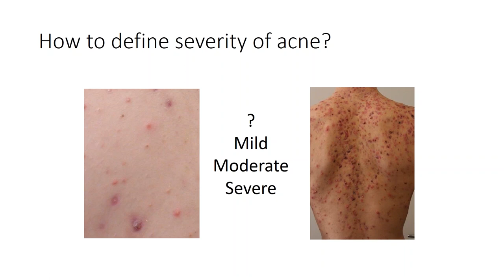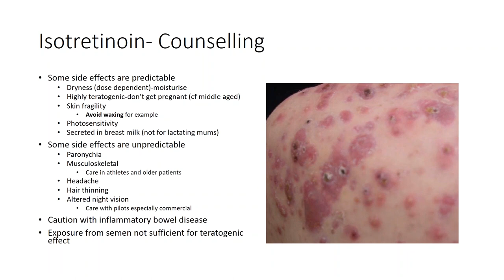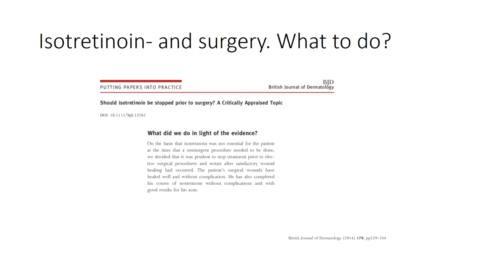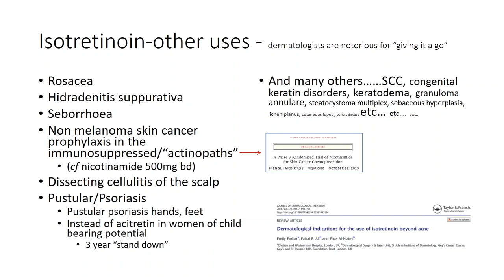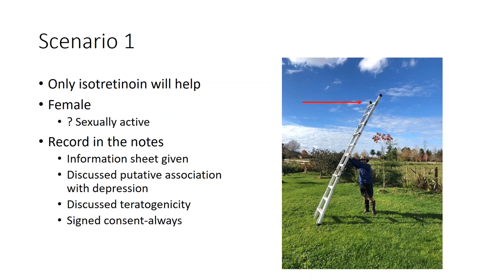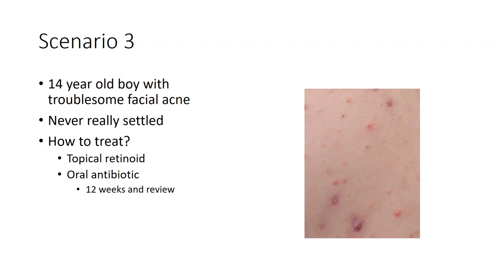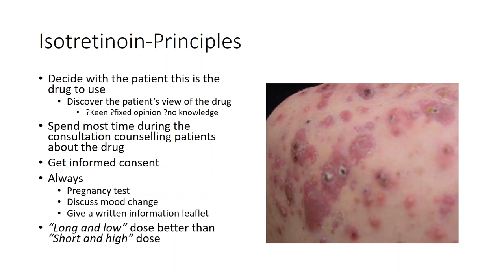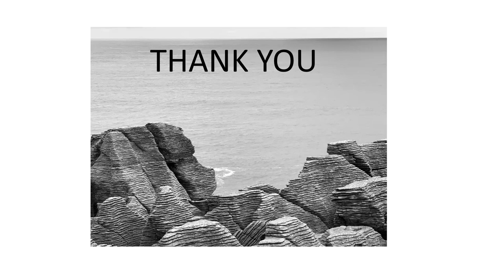Goodfellow Unit Webinar: Isotretinoin acne and its other uses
Isotretinoin is  a highly effective non anti-microbial treatment for acne causing  scarring, distress or acne that persists despite other treatment measures. There is also a therapeutic role for isotretinoin in other follicular skin conditions.  For some individuals, isotretinoin treatment can be curative and significantly improve the quality of life for those affected but prescribing needs to be done with care to reduce potential pitfalls and contraindications.

Paul Jarrett will focus on 3 main themes:

- The place of isotretinoin in the management of Acne vulgaris and its other uses.
- Isotretinoin – use, contraindications, discussion points (pregnancy, mood, side effects), treatment and follow up.
- Case studies.